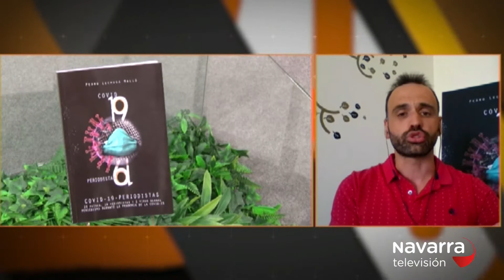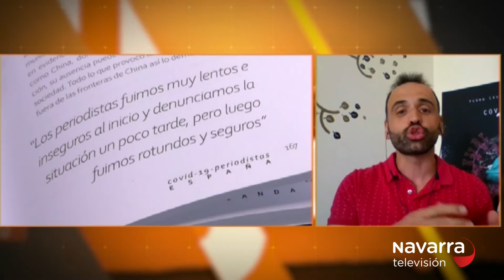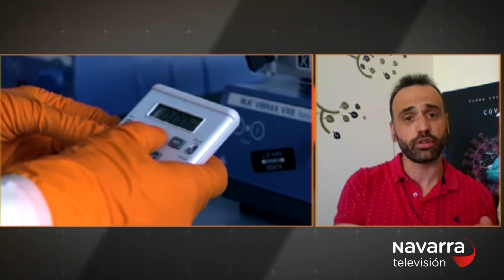8/09/2020 La Covid contada por periodistas de 19 países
8/09/2020 La Covid contada por periodistas de 19 países